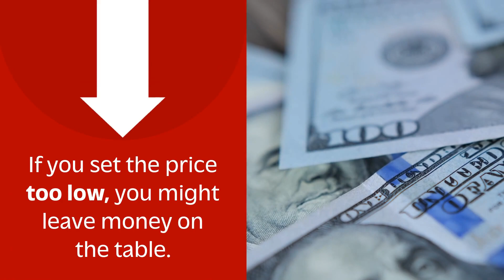Why the Price of Your House Matter When Selling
From Alta Loma, to Mira Loma, From Jurupa Hills to Western Hills and everything between and around.  Proudly serving our local residents through real estate.

Mary “Annie” Ochoa
Realtor
Lic# 02114206
RX Real Estate